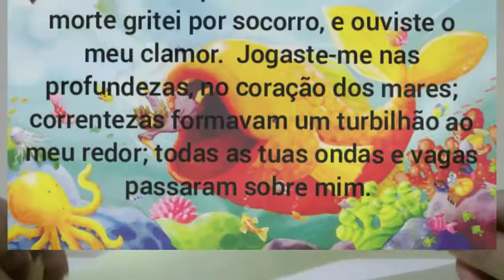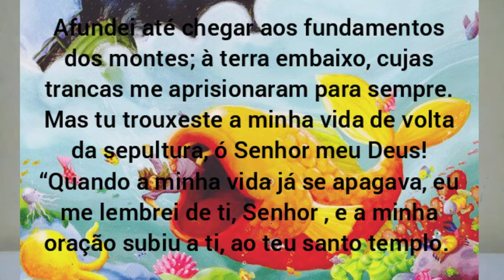Culto On-line Kids - A HISTÓRIA DE JONAS - UCICEA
Olá crianças !!!

Sejam muito bem vindos a mais um culto online, produzido pelo Departamento de Crianças da 1ºICEA 🤩

Louvamos a Deus por sua vida, por estarmos novamente aqui, de forma online, cultuando ao Senhor com muuiita alegria e aprendendo cada vez mais sobre sua Palavra 🥰

E hoje, o tema do culto é JONAS !!!

Vem com a gente e convide todo mundo

📢 ⚠️ Atenção para a atividade⚠️

Hoje disponibilizamos duas atividades, porém, uma poderá ser realizada pelos maiores (trata-se de um caça-palavra) e outra para os menores (pintura).

Segue o link de ambas atividades ⤵️

Participe conosco !!!

Envie sua foto para os tios da UCICEA 📸😍

Deus os abençoe e bom culto 🙏😘